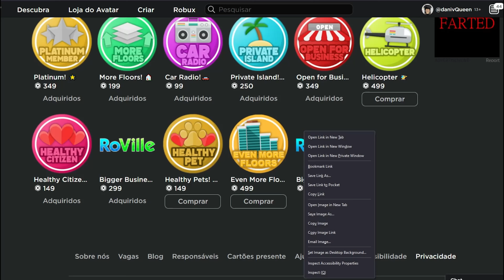COMO GANHAR DINHEIRO RAPIDO NO RoVille!! 💰 || RoVille Tips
💜 Olá pessoal, eu sou a danivQueen. Sejam bem-vindos ao nosso canal de games. Temos vídeos todos os dias!

⚠️ Aviso! Para evitar seguir perfis fake, acesse os links aqui no canal.

Likelation!
danivQueen!